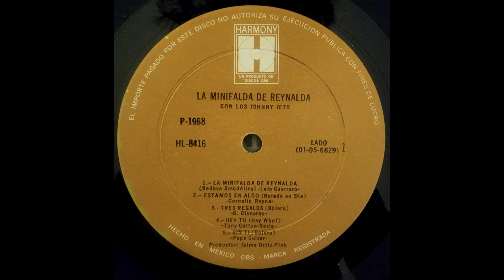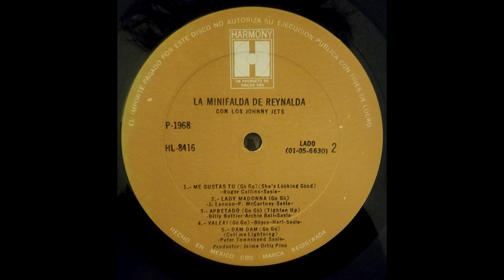Los Johnny Jets - La Minifalda De Reyalnda (Álbum Completo) 1968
Artista: Los Johnny Jets
Álbum: La Minifalda De Reyalnda
Formato: Vinilo (LP)
País: México
Año: 1968
Sello Discográfico: Discos Harmony/CBS

A1: La Minifalda De Reynalda
A2: Estamos En Algo
A3: Tres Regalos
A4: Hey! Tu (Hey Who?)
A5: Sin Tí
B1: Me Gustas Tú (She's Looking Good)
B2: Lady Madonna
B3: Apretado (Tighten Up)
B4: Valerí
B5: Dam Dam (Call Me Lightning)